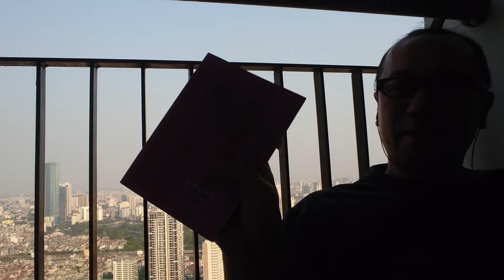220409No358ベトナム語学習 Học tiếng Việt --- キクタン